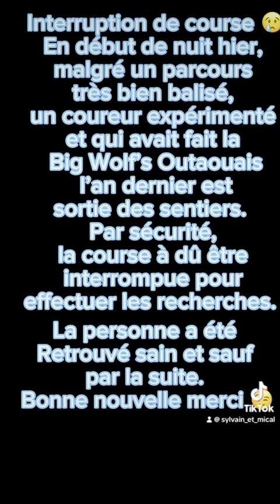Big wolfs backyard 2023 100km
100k run in 15 hours